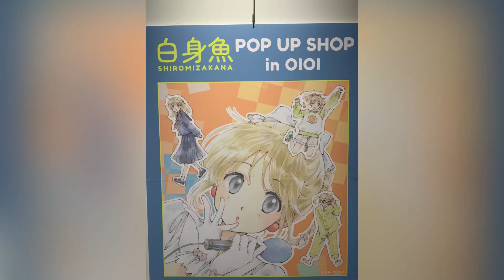「白身魚 Artworks」88グラフ（版画） グッズ展示 堀口悠紀子 けいおん！